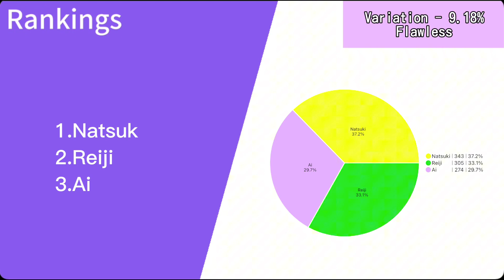MASQUERADE MIRAGE ( ST☆RISH + QUARTET★NIGHT ) - Line Distribution